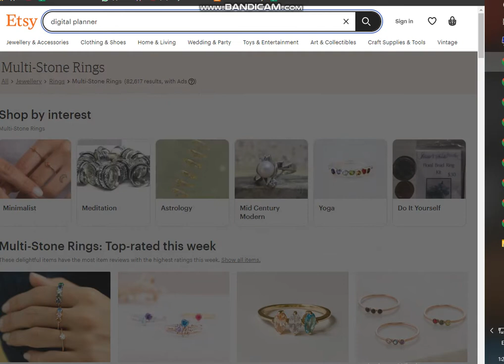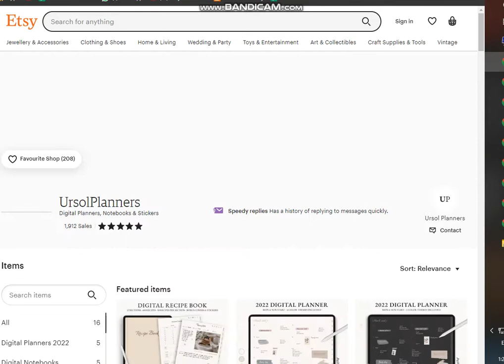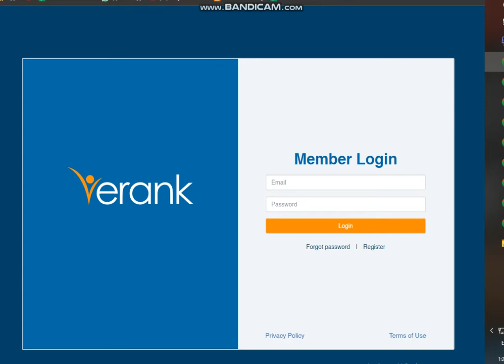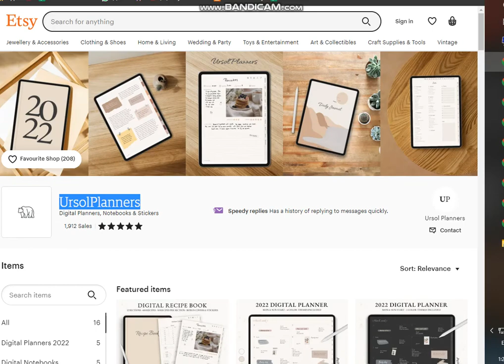What Is digital product And how can we sale it 2022